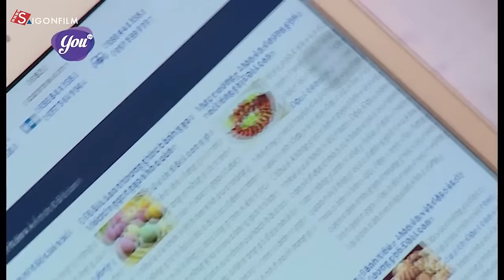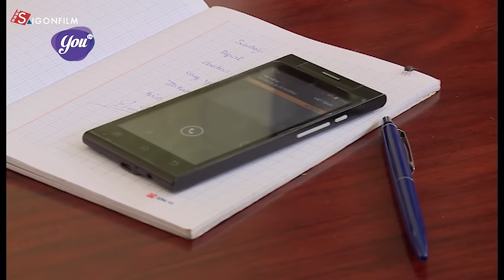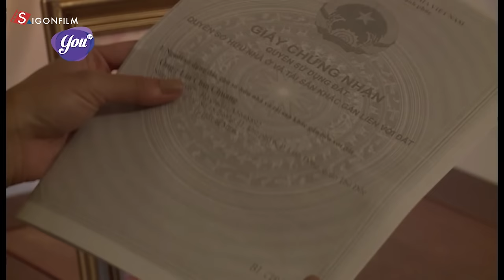Có Lẽ Đây Là Phim Tình Cảm Việt Nam Hay Nhất 2022 - KHÔNG CÒN TRINH TIẾT FULL HD